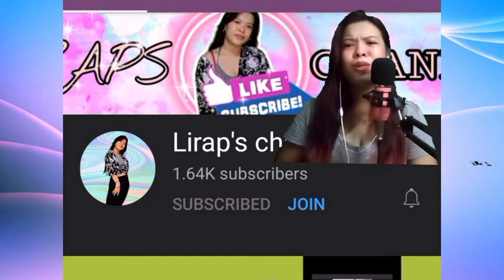SIQUIJOR VINERS - Babaye nimo | REACTION VIDEO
hey guys its me again *gosh been a while and i missed facing the camera  lol .
- but here i am going to do the reaction videos again.. 😂

- I think that's all for now guys